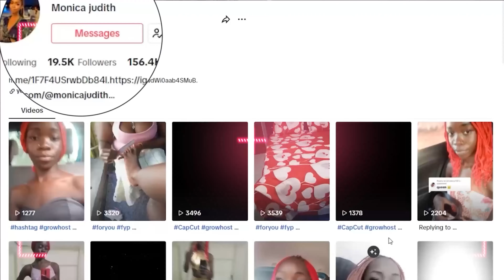Ils Ont Tous Ri Lorsqu'elle A Épousé Un Pauvre Blanc, Des Années Plus Tard Ils L'ont Regretté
Découvrez l'histoire d'amour inspirante de Monica et Andre. Monica, une femme kényane aux racines nigérianes, et Andre, un homme russe au Kenya, défient les stéréotypes grâce à leur amour sincère.

Leur histoire a commencé par une rencontre fortuite dans un supermarché et s'est transformée en un lien profond, prouvant que l'amour transcende la race et la richesse. Regardez-les relever les défis de la vie, en rêvant d'un avenir rempli de bonheur et de compréhension.

AFRIMAX est la communauté des histoires vraies, nous nous consacrons à partager des histoires africaines avec vous sur YouTube gratuitement.
Profitez des histoires sur notre mode de vie africain, notre culture, notre histoire et bien d'autres encore.

► Devenez membre de notre belle communauté pour découvrir les coulisses, les questions-réponses et les documentaires exclusifs